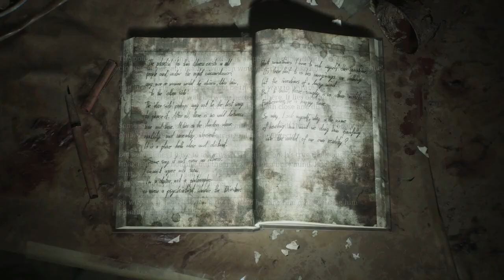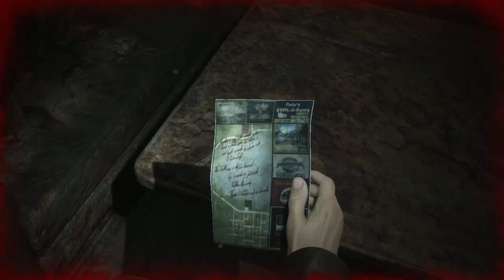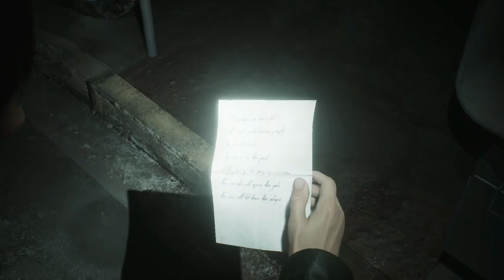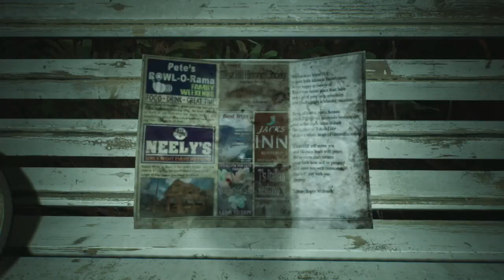Silent hill 2 - THIS OTHERWORLD IS F@#$ING SCARY AT NIGHT (PART 12)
IM BACK  this time im for real. make sure you hit the like and subscribe button for more daily content well almost daily lol thank you all for sticking by me still. now enjoy the video